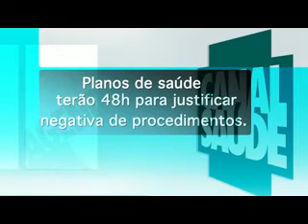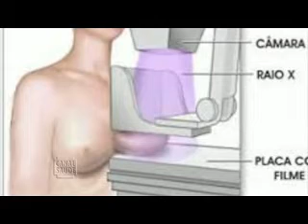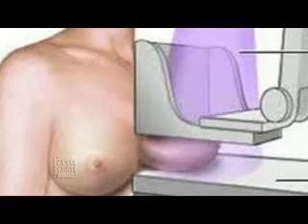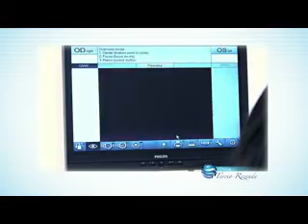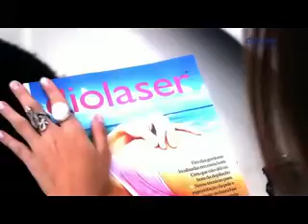Programa Canal Saúde em 07.03.2013 bloco 3